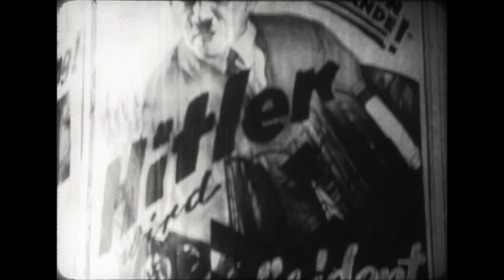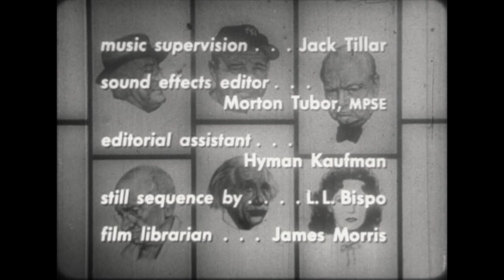Adolph Hitler Rise to Power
Adolf Hitler's rise to power in Germany was a complex process that spanned several years and involved a combination of political maneuvering, economic turmoil, social unrest, and propaganda. Here is an overview of the key events and factors that contributed to Hitler's rise to power:

World War I: Adolf Hitler, a German soldier during World War I, was deeply affected by the war's outcome. The Treaty of Versailles in 1919 imposed harsh penalties on Germany, including territorial losses, disarmament, and reparations. Many Germans felt humiliated and resentful due to these terms.

Joining the German Workers' Party (DAP): In 1919, Hitler joined the German Workers' Party (DAP), a small nationalist and anti-Semitic political group in Munich. He quickly became one of its most prominent members.

Formation of the National Socialist German Workers' Party (NSDAP or Nazi Party): In 1920, the DAP was renamed the National Socialist German Workers' Party (NSDAP), or Nazi Party for short. Hitler played a significant role in shaping the party's ideology, which included extreme nationalism, anti-Semitism, and opposition to communism.

Beer Hall Putsch (1923): Hitler and the Nazis attempted to overthrow the Weimar Republic government in Munich during the Beer Hall Putsch. The coup failed, and Hitler was arrested and sentenced to prison. While in prison, he wrote his autobiography, Mein Kampf, which outlined his political beliefs and vision for Germany's future.

Rebuilding the Nazi Party: After his release from prison in 1924, Hitler focused on rebuilding the Nazi Party. He used propaganda, charismatic speeches, and organized rallies to attract supporters.

Economic Turmoil: The Weimar Republic faced economic challenges during the 1920s, including hyperinflation and high unemployment rates. Many Germans grew disillusioned with the government's ability to address these issues.

The Great Depression: The global economic collapse in 1929, known as the Great Depression, deepened Germany's economic crisis. This created fertile ground for extremist parties like the Nazis to gain support from people looking for solutions.

Electoral Success: In the early 1930s, the Nazi Party began winning seats in the Reichstag (the German parliament) through elections. Their message resonated with a segment of the population that was disenchanted with the existing political establishment.

Appointment as Chancellor: In January 1933, President Paul von Hindenburg, facing political pressure, appointed Hitler as Chancellor of Germany. This marked the beginning of Hitler's formal political leadership.

Consolidation of Power: After becoming Chancellor, Hitler rapidly consolidated power by suppressing opposition parties, dismantling democratic institutions, and eliminating political rivals. The Reichstag Fire in 1933 was used as a pretext to pass the Reichstag Fire Decree, which allowed for the suspension of civil liberties.

Enabling Act: In March 1933, the Reichstag passed the Enabling Act, which granted Hitler and his cabinet the authority to enact laws without the Reichstag's approval. This effectively gave Hitler dictatorial powers.

The Elimination of Political Opposition: Over the following years, Hitler eliminated potential threats to his regime, including the Night of the Long Knives in 1934, which saw the murder of political opponents within the Nazi Party.

Totalitarian Regime: Hitler transformed Germany into a totalitarian state, suppressing dissent, controlling media, and implementing policies that culminated in the Holocaust and World War II.

Adolf Hitler's rise to power was a gradual process that took advantage of the economic and political turmoil of the time, as well as his ability to exploit the discontent and fears of the German population. Once in power, he established a brutal and repressive regime that had devastating consequences for Germany and the world.